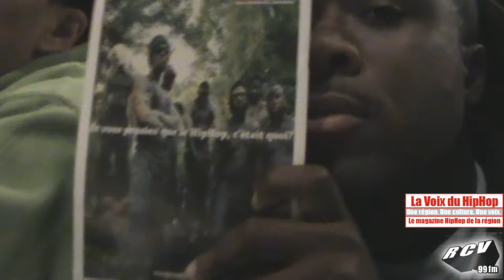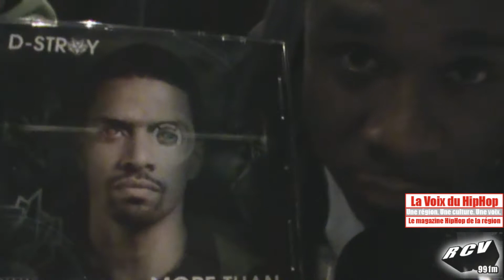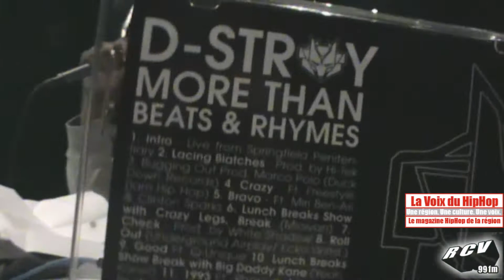Interview de Interview de D STROY et FREESTYLE ARSONISTS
Interview de D.STROY et de FREESTYLE ( ARSONISTS) pour La Voix du HipHop  la 10 ième édition des HipHop Dayz 2010 HipHop Survivors RCV radio Réseau FERAROCK Maison Folie de Wazemmes Call 911 Lille 59  Interview D.STROY & FREESTYLE (ARSONISTS) NEW YORK live ILL BILL(NEW YORK) Q-UNIQUE(NEW YORK)